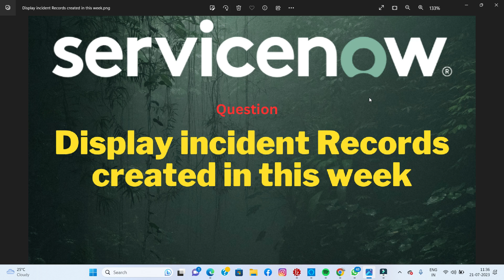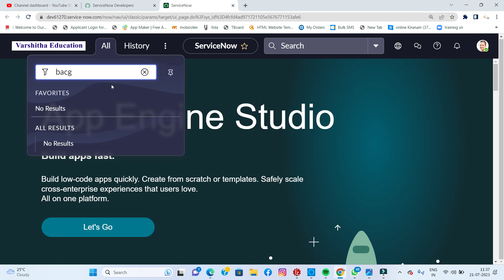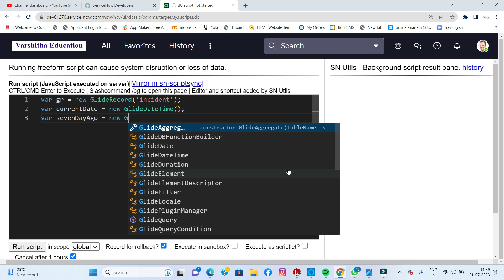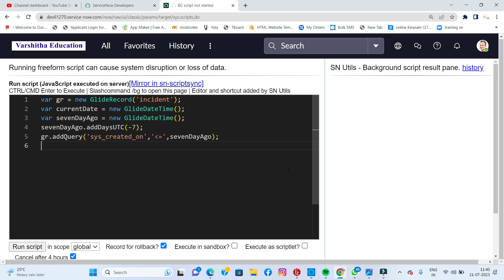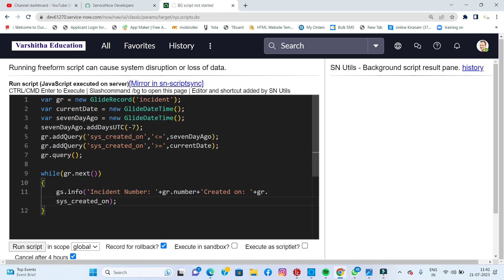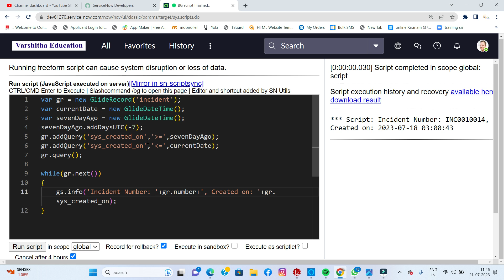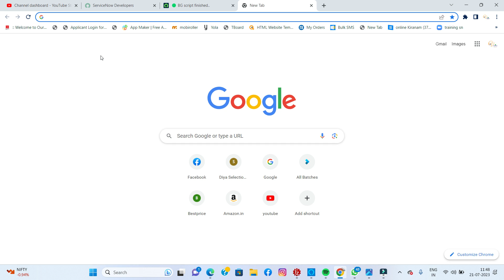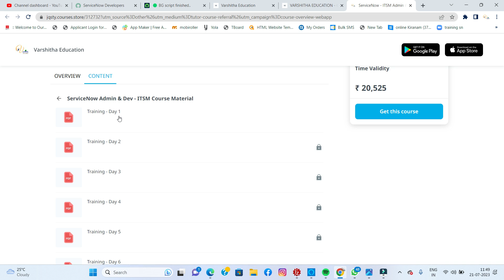Display Incident Records created in this week